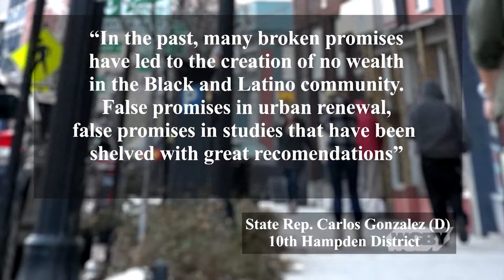Massachusetts Black and Latino Caucus Chair Rep. Carlos Gonzalez | Connecting Point | Jan. 17, 2019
The Massachusetts Black and Latino Caucus includes thirteen black and Latino lawmakers who advocate for members of those communities on Beacon Hill. Four elected leaders from Western Massachusetts are part of that caucus, including 10th Hampden District State Representative Carlos Gonzalez. Representative Gonzalez is also serving at the Caucus Chairman for the 191st State Legislative session. Representative Gonzalez joined Carrie Saldo in the studio to discuss his legislative priorities for the new term.